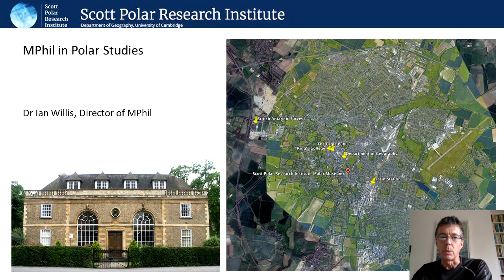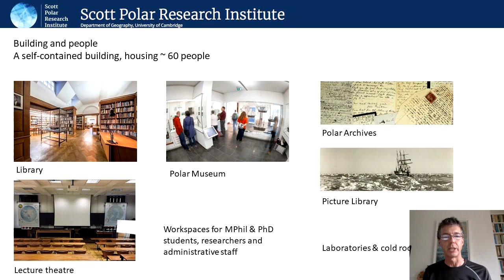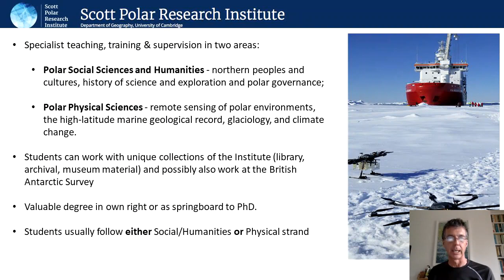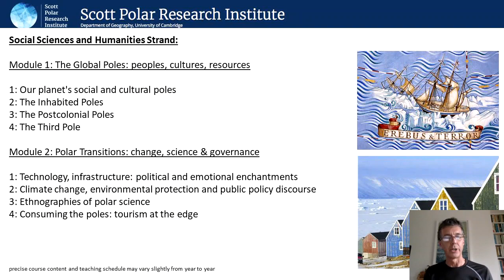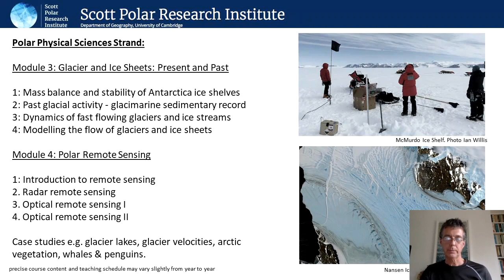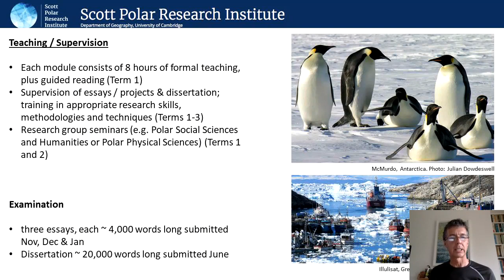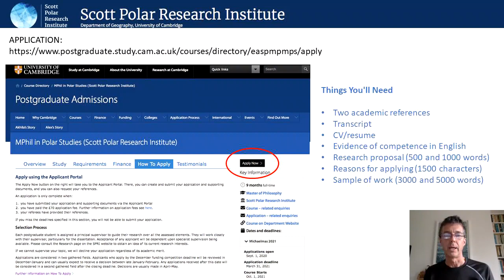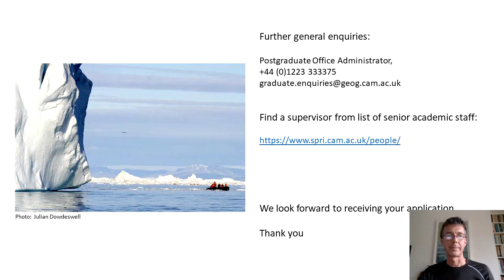Introduction to the MPhil in Polar Studies Department of Geography, University of Cambridge